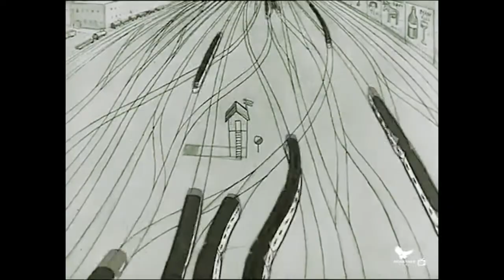La Joie De Vivre” (1934) Anthony Gross & Hector Hoppin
La Joie De Vivre” (1934) Anthony Gross & Hector Hoppin by Robjn Cantus